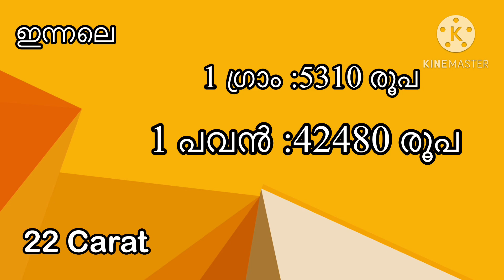തകർന്നു തരിപ്പണമായി സ്വർണ്ണം ഇന്നത്തെ സ്വർണ്ണവില Kerala gold rate today goldprice today goldrate